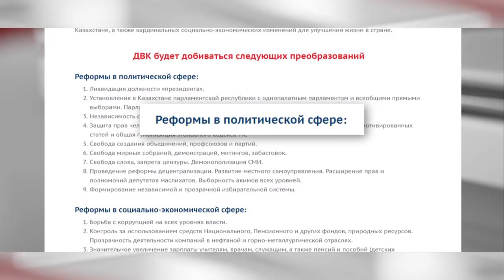АБЛЯЗОВ — ПРЕМЬЕР-МИНИСТР КАЗАХСТАНА